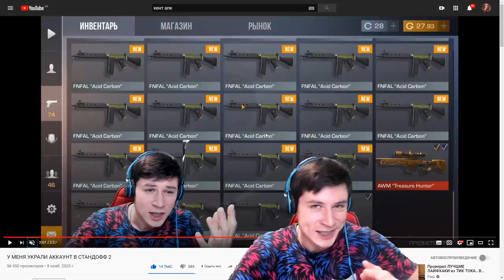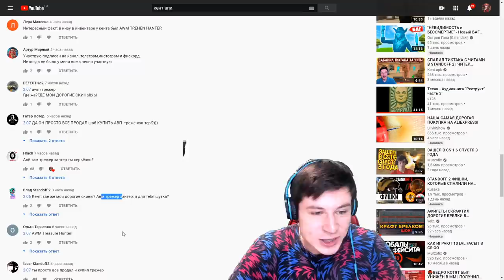Я КУПИЛ AWM TREASURE HUNTER В СТАНДОФФ 2